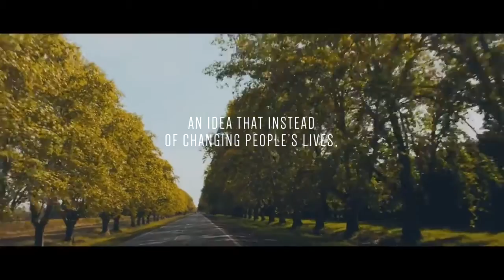Samsung_Safety_Truck_-_Future_Truck_By_Samsung